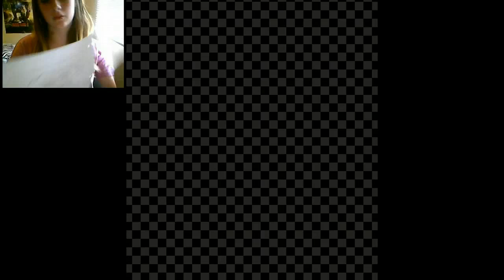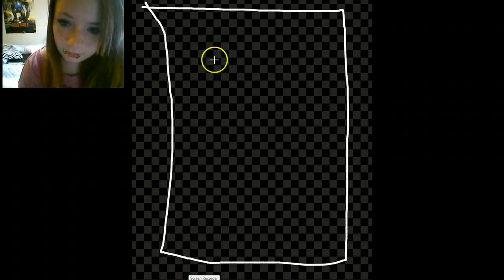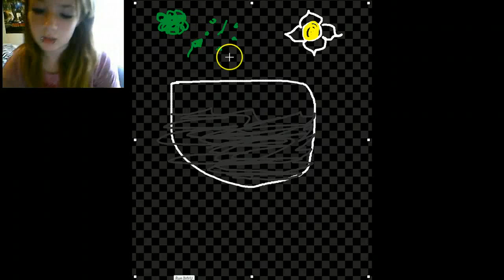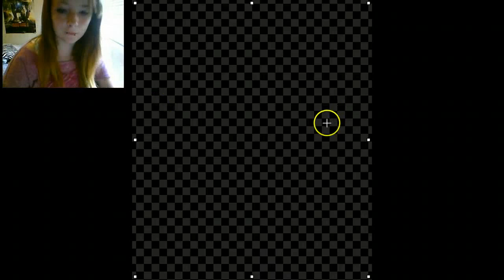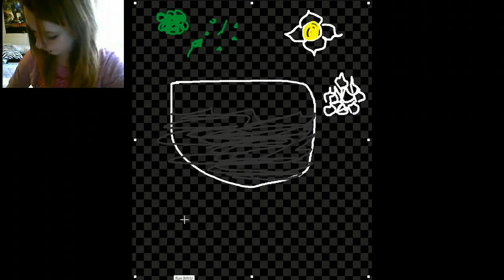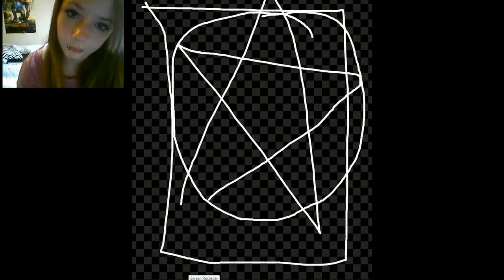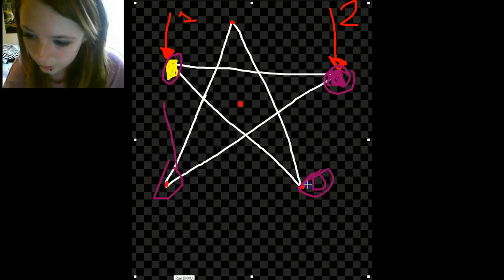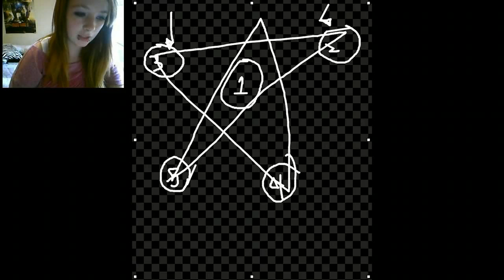Vampire spell: Advanced. does work 100%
Here is the vampire spell. It is advanced and will require practice of chants before final do.

HOPE IT WORKS FOR YOU!! (Vampires are becoming exstinct, that's why this spell was released to humans FROM vampires, to make more.) (Also, works best .

This actually worked on my friend please comment.

the spell:blood red pale skin moonlight draw me in quench my thirst coursing veins let my body feel no pain.

My teeth grew in about a month.